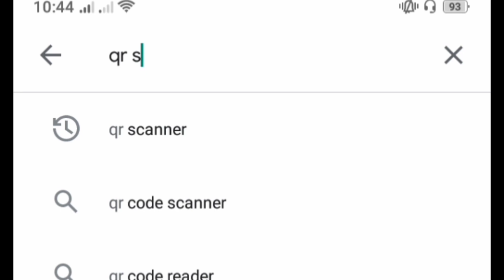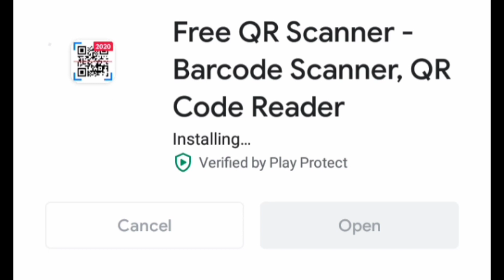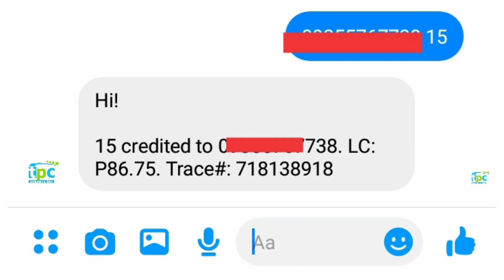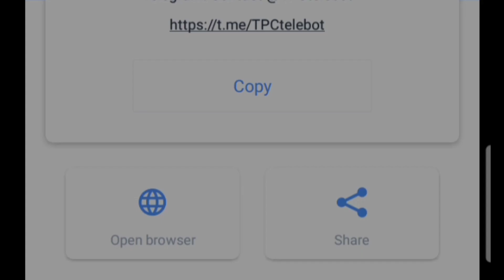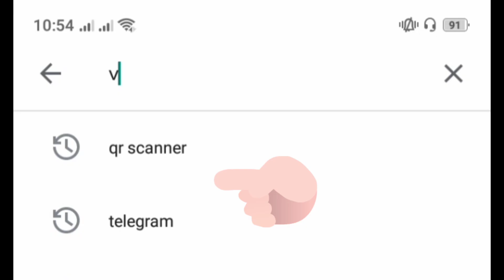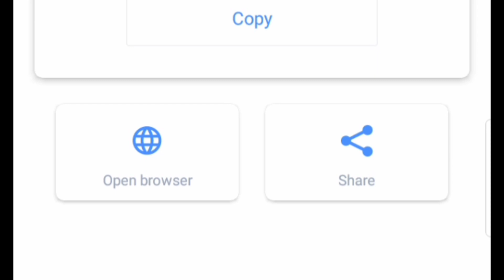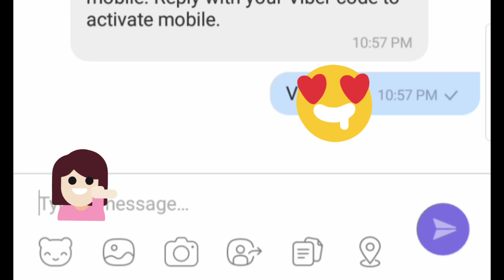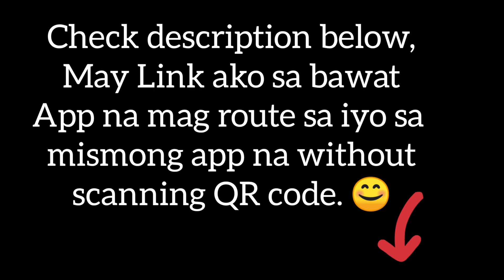HOW to LOAD TPC Using MESSENGER APP | TELEGRAM APP | VIBER APP || Step by Step Registration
Good News at bago hatid sa atin ni TELEPRENEUR CORP!

Mas mapapabilis ang ating mga TPC transactions and sending of commands!

MESSENGER APP

Para sa hindi makapag scan ng QR Code. I-click lamang ang link na ito

No available direct link for Telegram and Viber App. You should scan the QR Code. :)